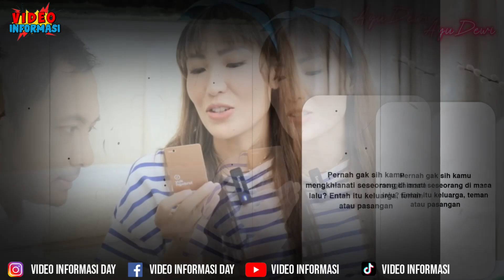AYU DEWI KOMPAK BIKIN KONTEN BARENG REGI DATAU AKUI PERNAH BERKHINANAT - NAMA DENISE DISEBUT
Kompak bikin konten bareng suami! Ayu Dewi bahas tentang perselingkuhan , DALAM CHANNEL YOUTUBENYA, AYU DEWI DAN SUAMINYA REGI datau sedang bermnain tanya jawab, dalam videonya regi datau akui pernah berkhianat, meski tak menyebut berkhianat terhadap istrinya, namun nama denisen chariesta kembali mencuat,